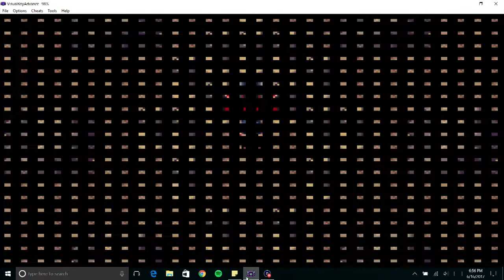Pokemon League of Legends Darkin Tomb Puzzle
A guide on how to find all 6 artifacts to unlock the Darkin Tomb. The video also shows what you find once you collect them all.